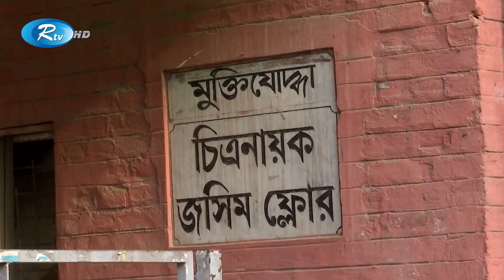Rtv Sokaler Songbad | সকালের সংবাদ | ১৯ মে, ২০২৩ | Rtv News